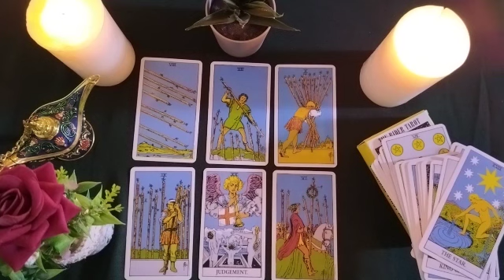GEMINI🤳SPECIAL READING FOR YOU